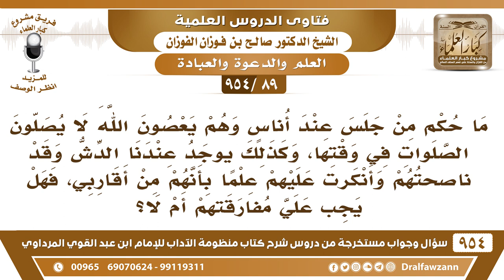[89 -954] ما حُكم الجلوس مع أهل المعاصي علمًا أنهم من أقاربي، فهل يجبُ عليَّ مفارقتهم أم لا؟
-[89 /954] السؤال: ما حُكم من جلس عند أُناس وهم يعصون الله لا يُصلون الصلوات في وقتها، وكذلك يوجد عندنا الدُّش وقد ناصحتهم وأنكرتُ عليهم علمًا بأنهم من أقاربي، فهل يجبُ عليَّ مفارقتهم أم لا؟
الجواب: إذا نصحتهم ولم يمتثلوا وأصرُّوا، فإنه يجب عليك هجرهم والابتعاد عنهم حتى يتوبوا إلى الله تعالى، وهذا هجرٌ بحق، النبي ﷺ هجر الذين تخلَّفوا عن غزوة تبوك وهم مؤمنون ليسوا من أهل النفاق صحابة فُضلاء، لكن حصل منهم تأخُّر وتباطؤ فهجرهم النبي ﷺ ولم يُكلمهم، حتى تاب الله عليهم، فإذا كان هؤلاء الصحابة الفُضلاء لما حصل منهم شيء من المُخالفة هجرهم رسول الله ﷺ وأمرَ الناس بهجرهم، وأمر نساءهم أيضًا أن تهجرهم وأن تعتزلهم فكيفَ بغيرهم من العُصاة والفُساق؟ فإذا لم يمتثلوا فعليكَ بهجرهم حتى يتوبوا إلى الله، وأنت تسلم من شرهم.
للاشتراك في قناة الشيخ صالح الفوزان
سؤال وجواب من شرح منظومة الآداب ( 945 ) مقطع

للاستفسار والإقتراحات والدعم
رئيس الفريق
لمشروع كبار العلماء